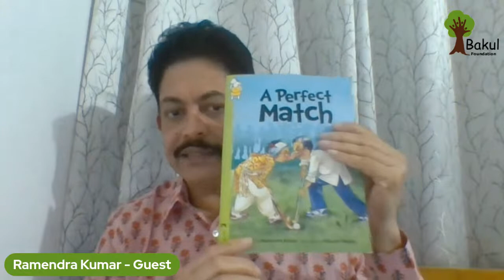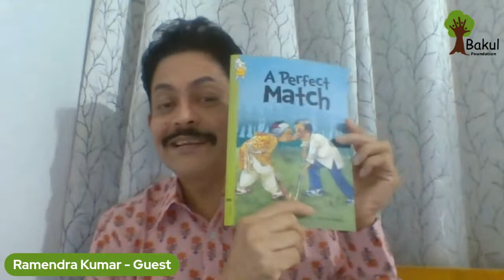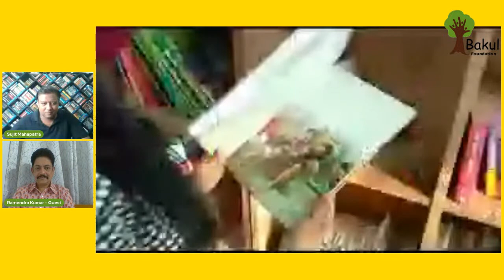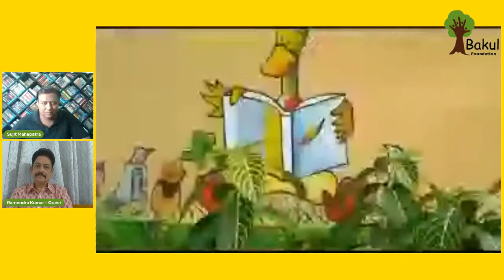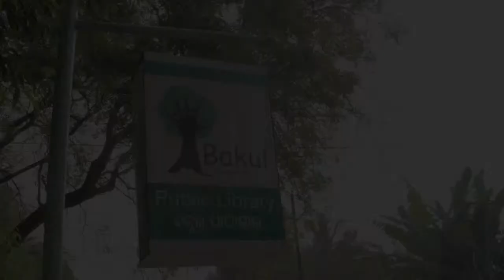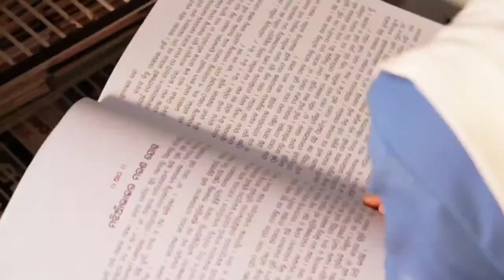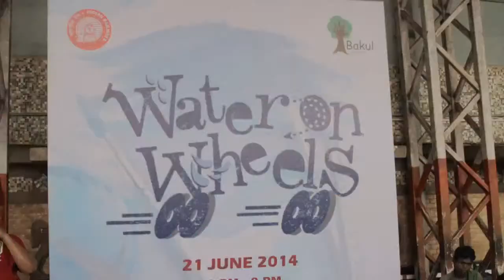STORYTIME: HOCKEY SPECIAL with Ramendra Kumar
This Special Storytelling Session on Hockey is by the famous children's writer and storyteller, Ramendra Kumar, who has written several books devoted to sports covering athletics, hockey, football, cricket, boxing.  He has also written award winning Biographies of Dhyanchand and Dilip Tirkey based on interviews with the sportspersons and/or their family members. In this session, Ramendra tells us true stories from the world of hockey and also tells an exciting and fun-filled  story of his based on this  thrilling  game.